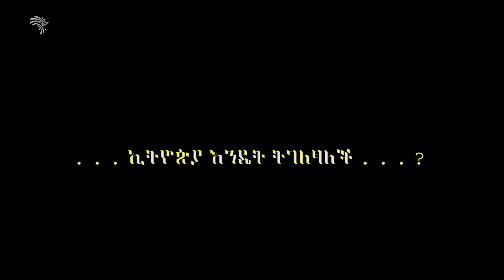ኢትዮጵያ ሁሉን ማድረግ የምችልባት ናት